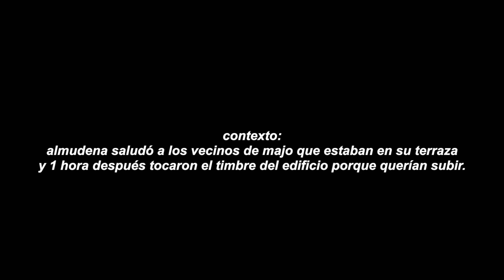valentines vlog !!! cheese & wine con amigas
feliz san valentin mis cielas! espero que lo hayan pasado con sus seres queridos y hayan esparcido mucho amorch. Recuerden que no necesitan una fecha especifica para engreir y decirle lo mucho que quieren a sus amigos, flacos, familia.

lsqm
- miri